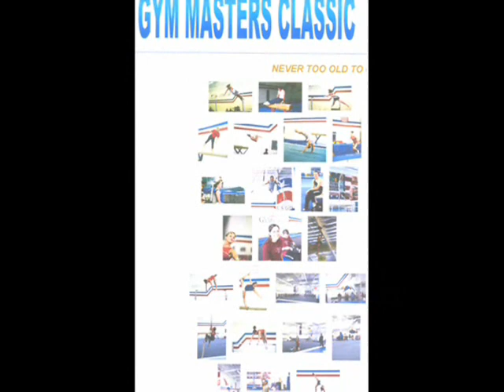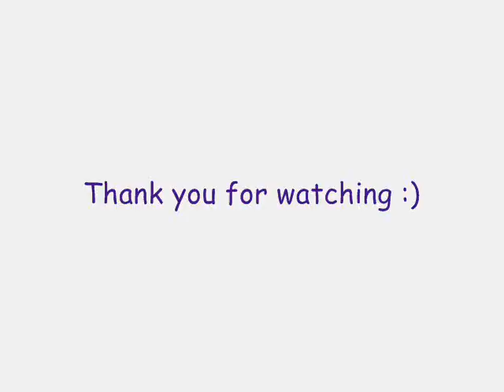Adult Gymnastics Meet ~ Inspiration! ~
I made a montage of the adult gymnastics meets from my current available video clips. There are many more that I didn't have a chance to include...